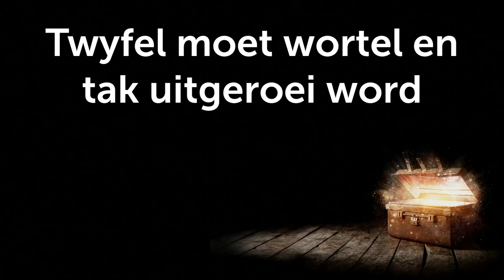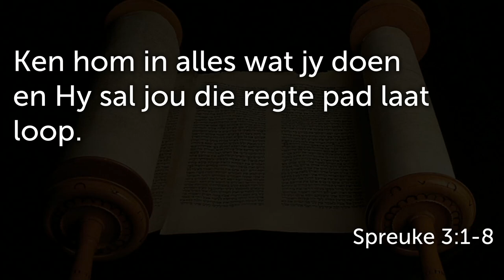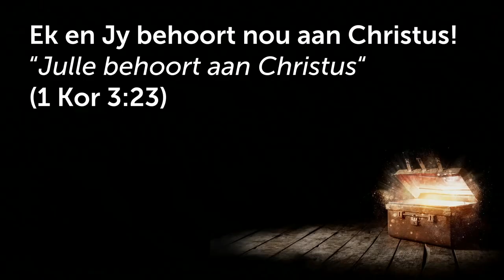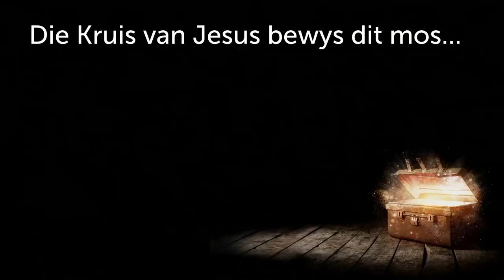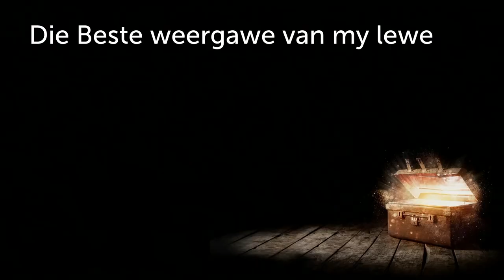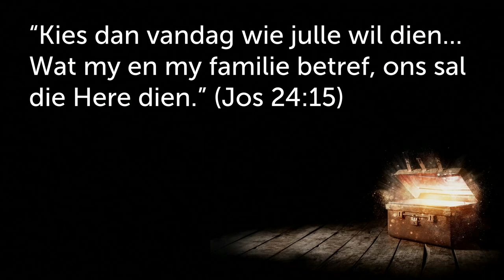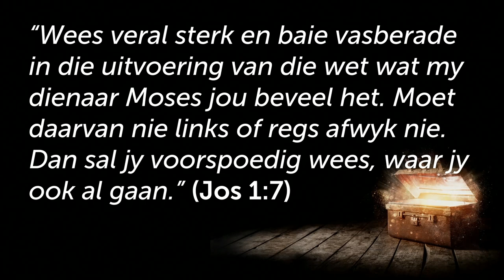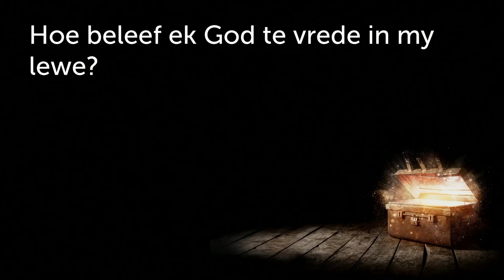Vertrou volkome op die Here / Koninkrykskatte - Deel 7 (Johan Delport)